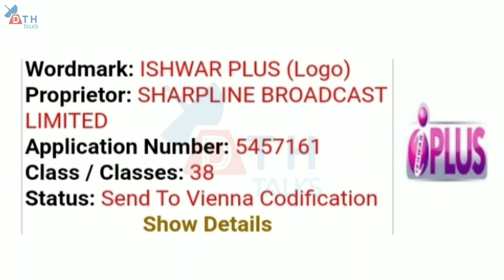DD Free Dish New Update Today | Star, Shemaroo & Dangal Network